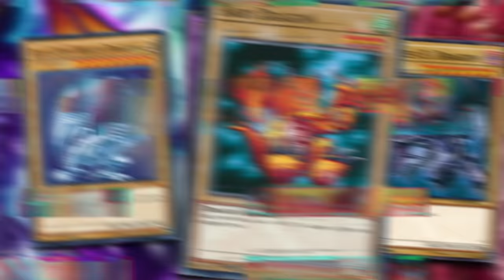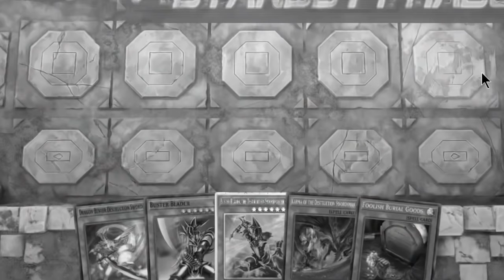Buster Blader The DRAGON DESTROYER In Yu-Gi-Oh! Master Duel 🔥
Yu-Gi-Oh! Master Duel is long overdue on the channel. My first three videos received so much love, so here we are again, but with a new beast, Buster Blader. Buster Blader is one of the coolest archetypes in Yu-Gi-Oh!, successfully getting out the Dragon Destroyer can really nullify just about any deck when setup properly. Let's see how we do in some ranked duels.